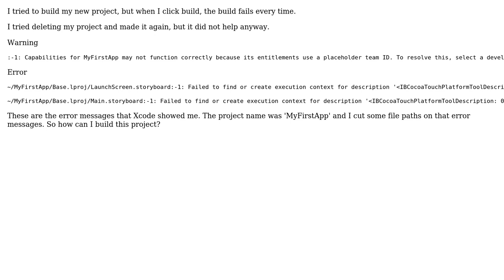Xcode project: Build Failed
With thanks & praise to God, and with thanks to the many people who have made this project possible! | Content (except music & images) licensed under CC BY-SA | Music | Images & others | With thanks to user Samuel user Arash Etemad and the Stack Exchange Network Trademarks are property of their respective owners. You are responsible for your own actions.